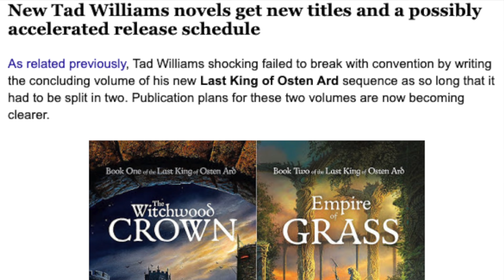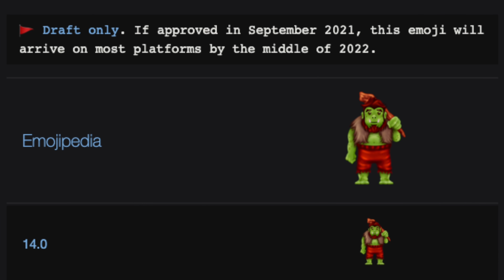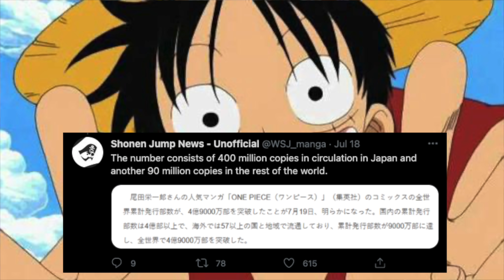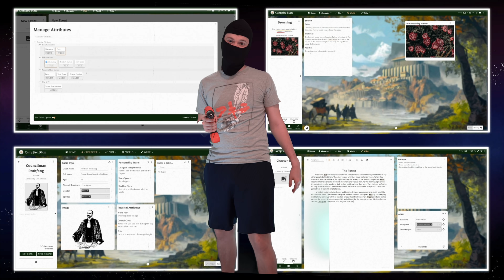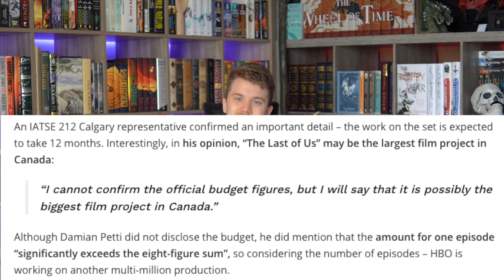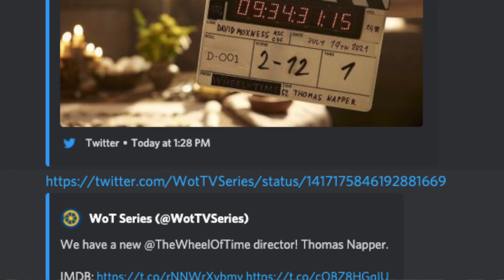WoT Season 2 Filming 📽️ Leviathan Wakes 10th Edition📘 GoT Anime🔥 -FANTASY NEWS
LET'S TALK ABOUT THE FANTASY NEWS!!

NEWS:

00:00 intro

00:26 Leviathan Wakes Special edition

01:15 New Tad William

01:51 Gods And Dragons

02:52 Troll Emoji

03:35 Witcher 2 No Bathtub scene

04:44 One Piece Copies Sold

06:58 D&D Dragon subclasses

07:17 Last Of Us Budget

08:08 Wheel of Time story

08:19 Animated GoT Shows